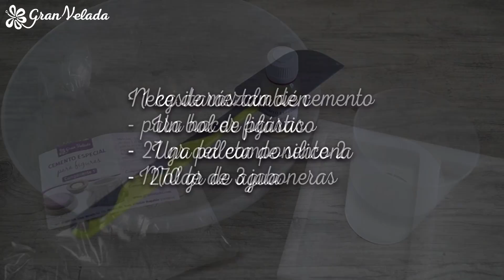Jaboneras de cemento caseras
Consigue jaboneras caseras a un buen precio hechas por ti. Aprovecha el kit de gran velada para hacer 6 jaboneras de cemento, visita nuestro blog y descubre el paso a paso;

Accede al carrito con el kit de las jaboneras de cemento en el siguiente enlace,
Materiales que necesitarás para hacer las jaboneras caseras de cemento.
1 Kgr de mezcla de cemento especial para figuras,
 Necesitarás también;
- Un bol de plástico
- Una paleta de silicona
- 270 gr de agua